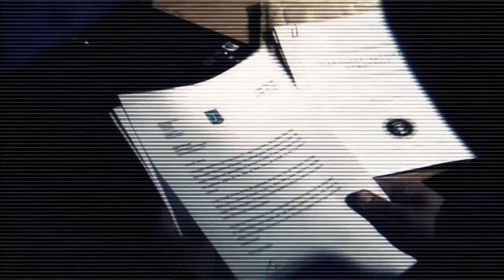The Middle East Report - What are the threats and challenges facing Israel & the Christian Zionist?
In this week’s edition of The Middle East Report, Simon Barrett interviews Alistair Scott UK Director for Joseph Storehouse and Sharon Klaff Director for Campaign 4 Truth from the Jewish Community. We will be discussing what are the challenges, threats and opportunities facing the Jewish Community, Israel, and Christian Zionists.

We will be talking about how the pandemic has had a big impact on pro-Israel ministries and speaking engagements and be prevented from visiting Israel for over two years has had an impact. Now life has return to near normality, but many pro-Israel speaking engagements have closed. The Jewish community is facing a massive rise in Jew hatred and the oldest Israeli advocacy organisation the Zionist Federation has gone to the wall.

Israel faces politically uncertainty and the ever-increasing threat from a nuclear armed Iran and terrorism. We will be talking about how Christians need to step up their prayers, love and support for Israel and the Jewish people.